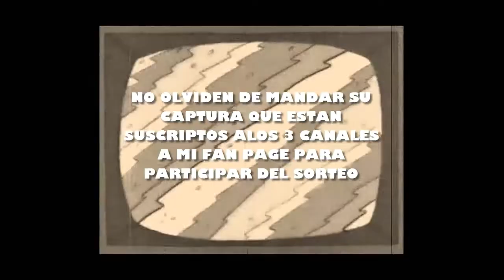TORNEO YOTUBER 4 DÍA - COMBATE HÉROE ¡¿POR QUE CAPITÁN, POR QUE?! // Marvel: Future Fight